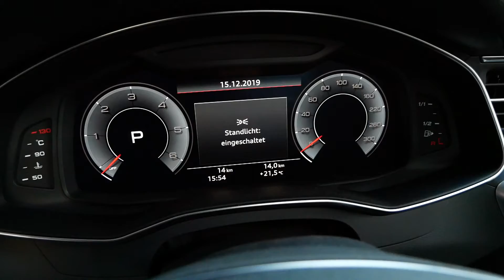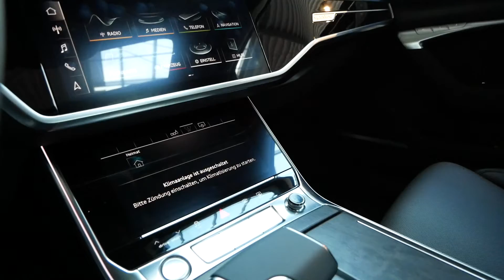2020 New Audi A6 allroad Exterior and Interior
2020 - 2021 New Audi A6 allroad quattro 45 TDI 231 Ps 8 stufig tipronic Exterior and Interior. Exterieur.